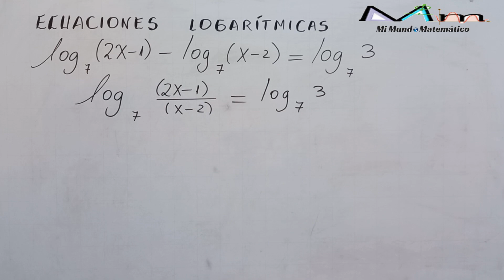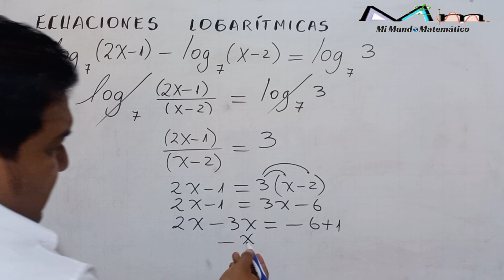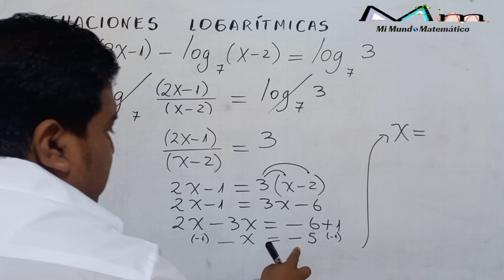ECUACIONES LOGARÍTMICAS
Resolver la siguiente ecuación logarítmica log7(2x-1)-log7(x-2)=log7(3)